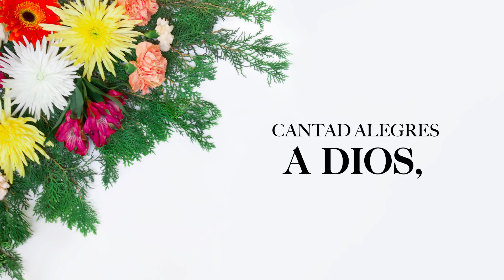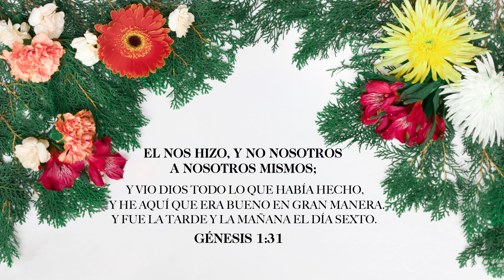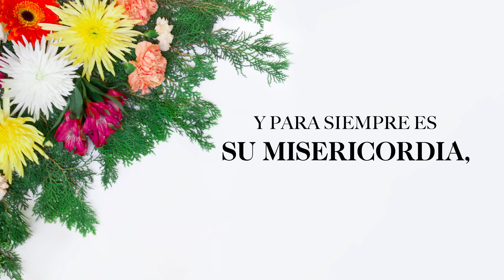CantaBiblia Ft Rebecca Rosario - Salmo 100 - [Lyric]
Salmo 100.

"Cantad alegres a Dios, habitantes de toda la tierra.
 Servid al Señor con alegría;
 Venid ante su presencia con regocijo.
 Reconoced que el Señor es Dios;
Él nos hizo, y no nosotros a nosotros mismos
Pueblo suyo somos, y ovejas de su prado."

                                   "Y vió Dios todo lo que había hecho. Y he aquí que
                                    era bueno en gran manera. Y fue la tarde y la
                                    mañana el día sexto" Génesis 1.31

Salmo 100.
"Entrad por sus puertas con acción de gracias,
Por sus atrios con alabanza;
Alabadle, bendecid su nombre.
Porque el Señor es bueno; para siempre es su misericordia,
Y su verdad por todas las generaciones.

Aprende, canta y memoriza la palabra de Dios con CANTABIBLIA. Música que vivifica en el nombre de Jesús.

⏩  SÍGUENOS

Más música que vivifica con CANTABIBLIA.
SALMO 100
Versión Reina Valera 1960

Musicalización: Leidy Chaverra y Tatiana Cobaleda.
Arreglos Musicales: Giovanni Bedoya y equipo CantaBiblia.
Voz:  Rebecca Rosario.

Apóyanos! comparte los videos y haz parte de este proyecto
Cómo?

Ayúdanos para que la Palabra de Dios cantada llegue a todos los rincones de la tierra.

Cómo?
No te pierdas de ninguna de las Novedades de la Familia CantaBiblia.